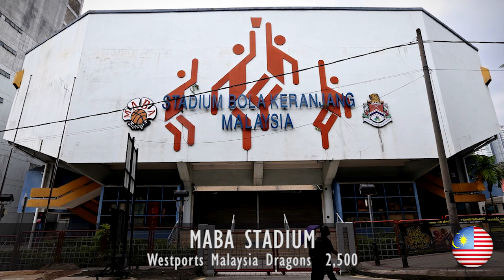ASEAN Basketball League Arenas 2018/19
List of all ASEAN Basketball League (ABL) arenas for 2018/19 season ordered by capacity from smallest to biggest. ASEAN Basketball League 2018/19 teams and arenas.